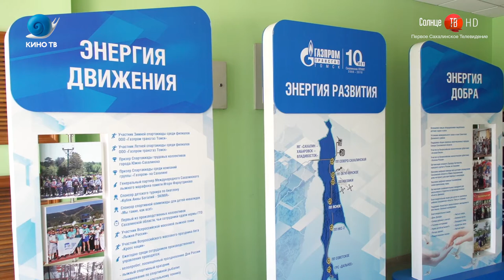Неделя без турникетов на ГРС "Дальнее"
Продвинутый курс химии, профильная экономика, технологии нефтегазодобычи  – расписание уроков у десятиклассника Дмитрия Ли необычное. Юноша учится в Газпром-кассе и мечтает о карьере в Газпроме. Вместе с одноклассниками, Дмитрий приехал на экскурсию газораспределительную станцию ГРС "Дальнее" Сахалинского ЛПУМТ. Познакомиться с будущей профессией поближе помогла акция «Неделя без турникетов». Пятый год масштабный профориентационный проект действует по всей России. На Сахалине подобные экскурсии уже принял невельский рыбоперерабатывающий завод и другие крупные организации.
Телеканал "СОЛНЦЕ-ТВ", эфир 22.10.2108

Присоединяйся!